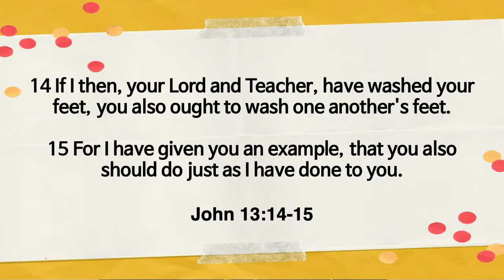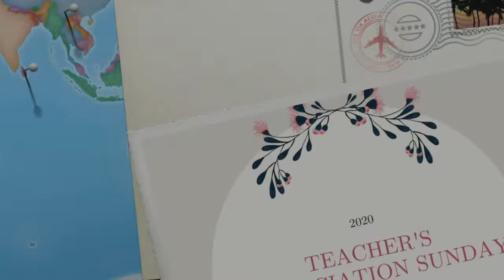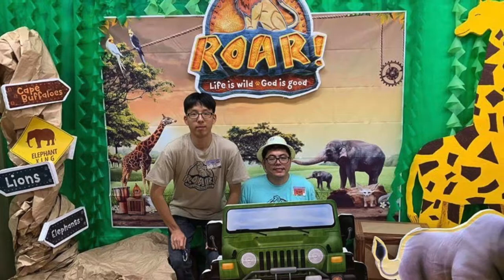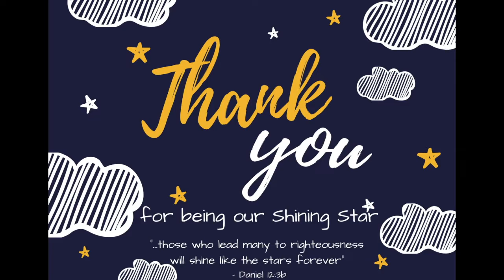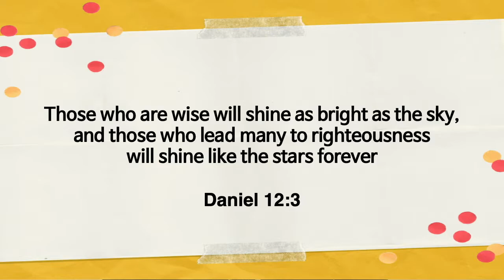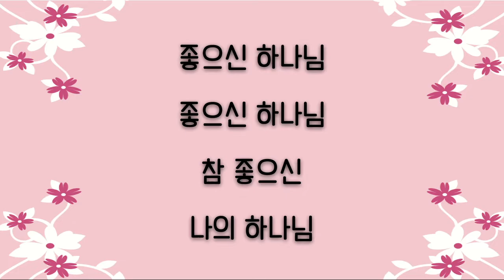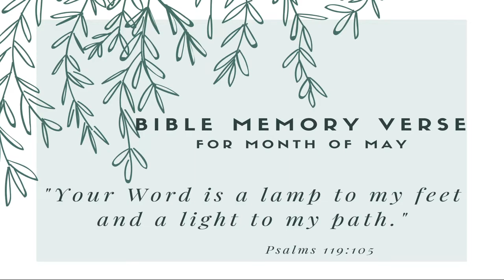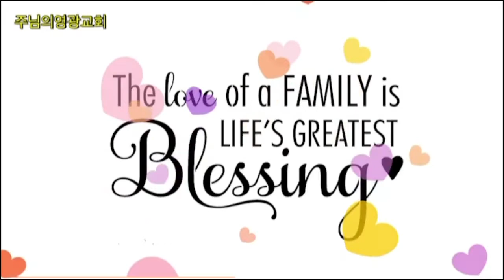051720 사랑부 Teacher's Appreciation Sunday